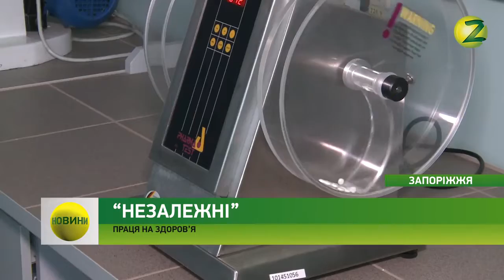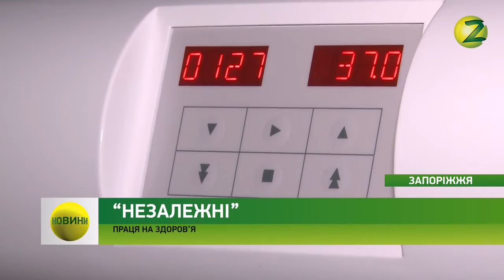Ровесниця Незалежності.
Новини Z   Над ліками від серцевих хвороб працює запорізький науковець   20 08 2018